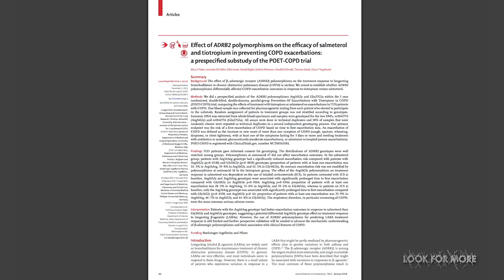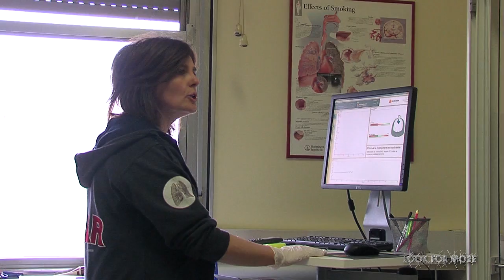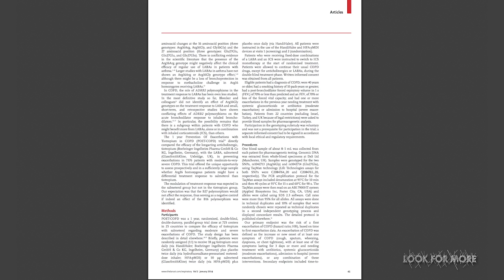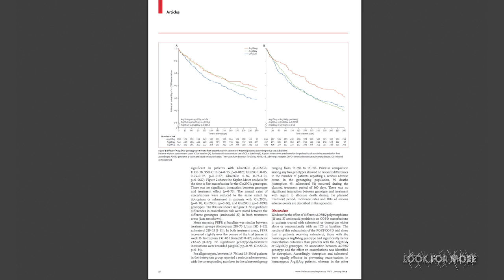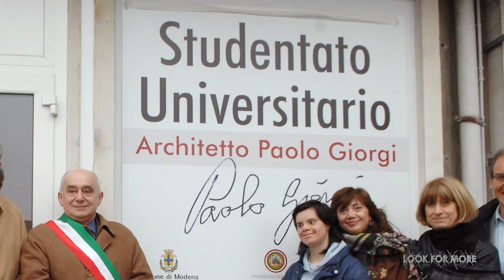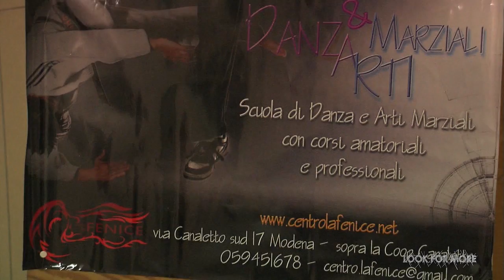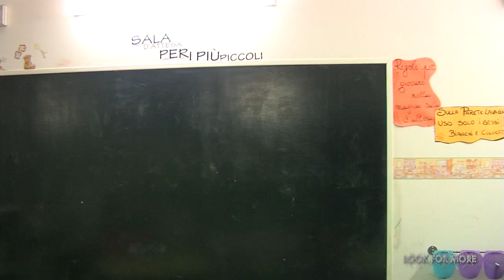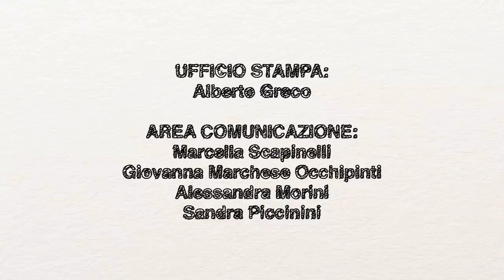LOOK FOR MORE 2013/14 Puntata 12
Dodicesima puntata dell'edizione 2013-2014 del format televisivo dedicato all'Università di Modena e Reggio Emilia, con notizie novità e approfondimenti settimanali.